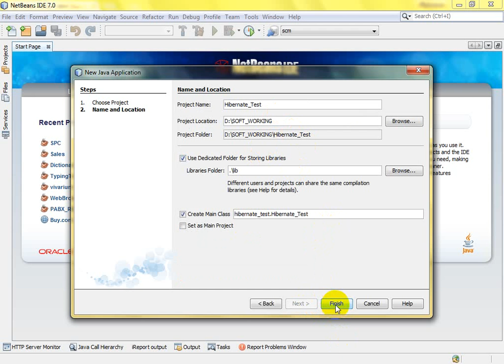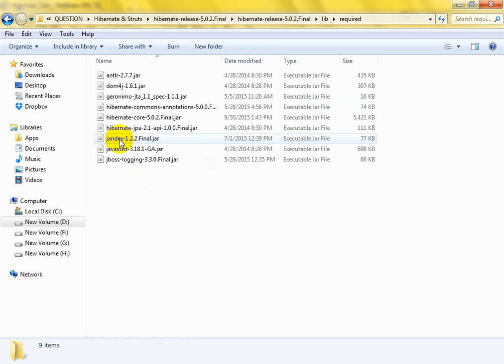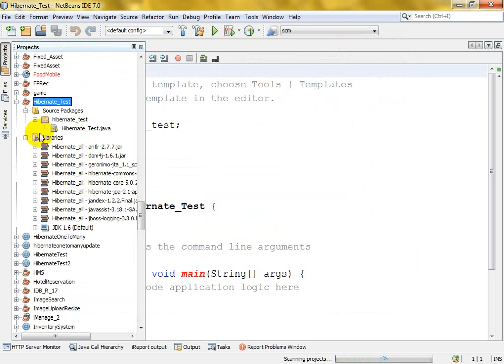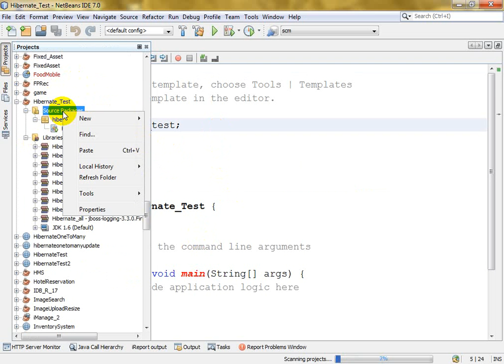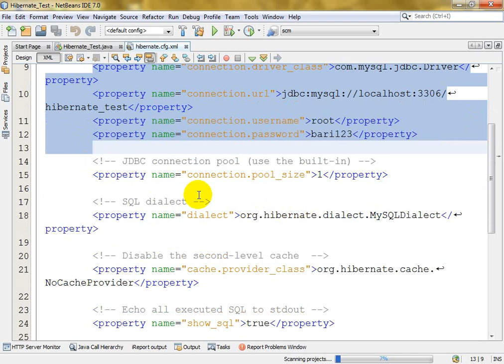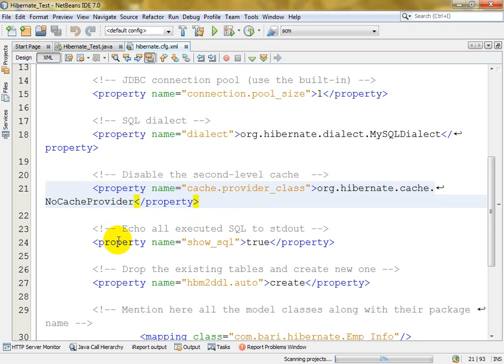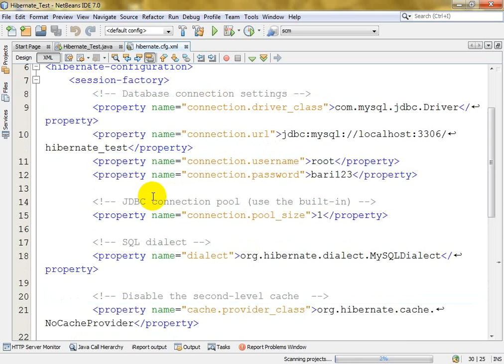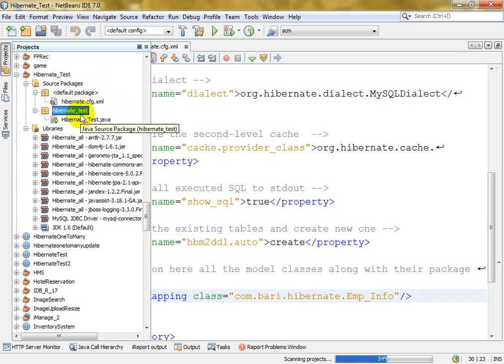Hibernate Class Lecture(Introduction and setup)- Class 01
Hibernate Introduction and setup in Netbeans